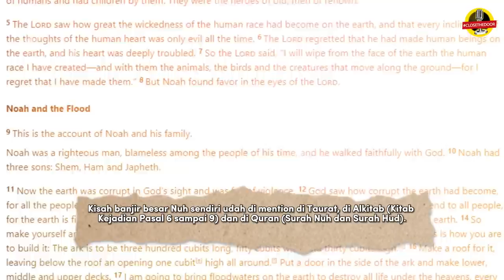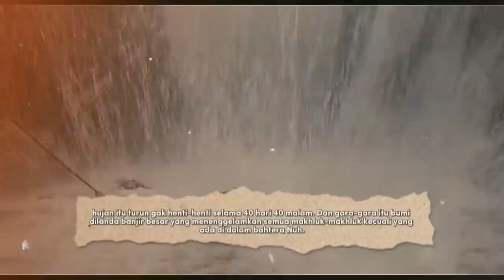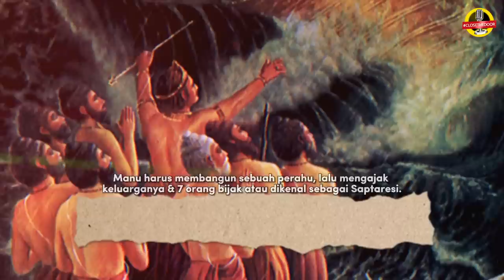BANJIR BESAR, apa kaitannya dengan semua agama?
Script in charge: Vio (Fitrah)

References:
Great Flood - New World Encyclopedia. (2016). Newworldencyclopedia.org.
A Flood of Myths and Stories. (2023, March 13). Independent Lens.
MILLMAN, J. (2012, December 5). Evidence Noah’s Biblical Flood Happened, Says Robert Ballard. ABC News; ABC News.
Trefil, J. (2000, April). Evidence for a Flood. Smithsonian Magazine; Smithsonian Magazine.
Trimarchi, M. (2008, July 14). Was there really a great flood? HowStuffWorks; HowStuffWorks.
The Great Flood - Livius. (2020). Livius.org.
Startling Similarity between Hindu Flood Legend of Manu and the Biblical Account of Noah. Ancient Origins Reconstructing the Story of Humanity’s Past; Ancient Origins.
Luce, J.V. (1971), "The End of Atlantis: New Light on an Old Legend" (Harper Collins)
Pleins, J. David (2010). When the great abyss opened : classic and contemporary readings of Noah's flood ([Online-Ausg.]. ed.). New York: Oxford University Press. p. 110.